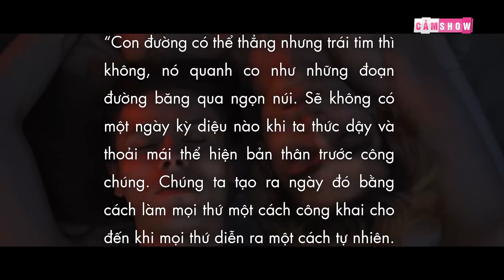Alba Palacios - Cầu thủ CHUYỂN GIỚI để được ĐÁ BÓNG NỮ là ai?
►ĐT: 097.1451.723